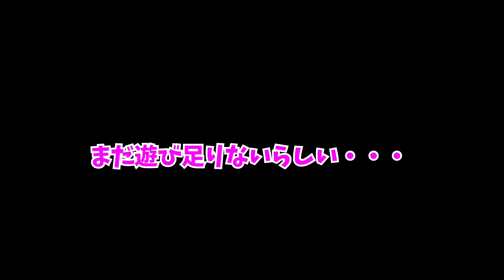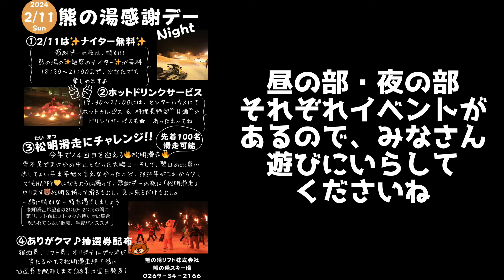【志賀高原 熊の湯スキー場 】熊の湯劇団2024.2.3/節分/◯◯🐻ちゃんが大暴走⁉️/2月11日（日）熊の湯感謝デー告知